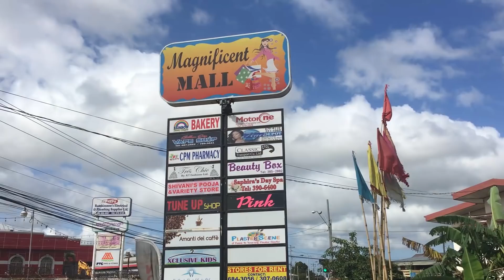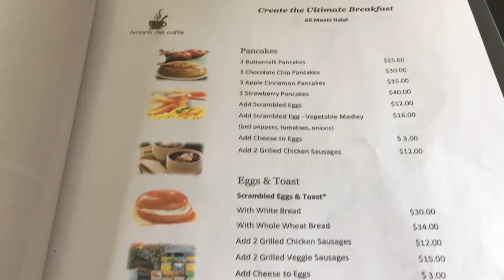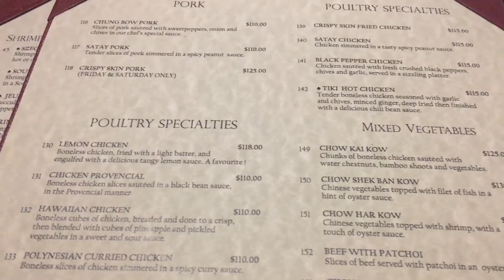Easter Sunday & Dad's Birthday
Here's how my family celebrated Easter Sunday. First, we went out to breakfast for dad's birthday, then headed to Maracas beach and then out with the in-law's for dinner.

Love,

R.